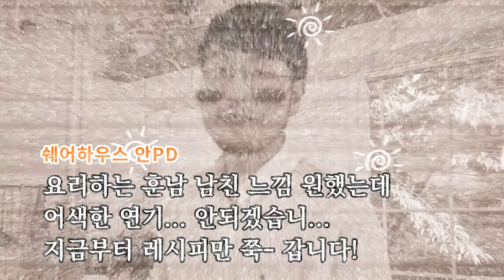[백설 올리브오일]박준우's Olive Oil SHOW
요리하는 섹시한 남자, 박준우's 5분 완성 레시피 - 30초 토마토 주스 레시피/5분 까수엘라 레시피/2016 백설 올리브오일 위크 안내